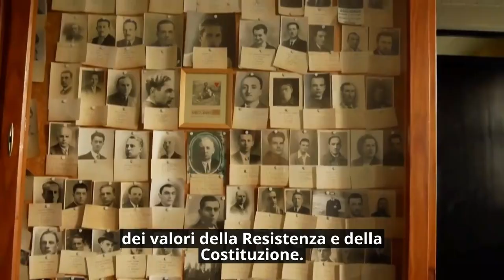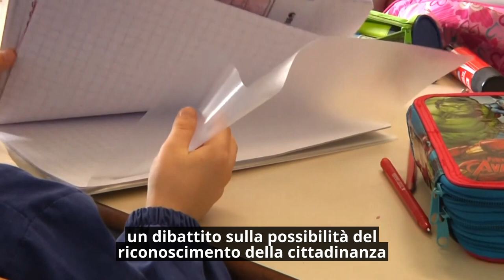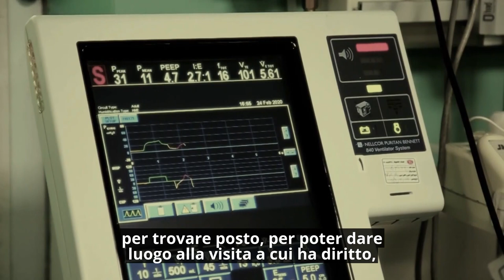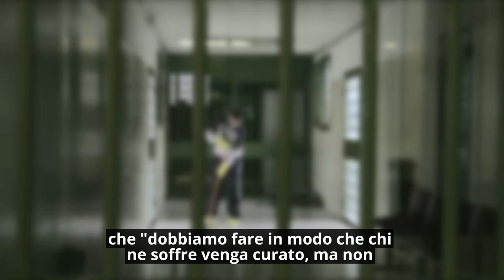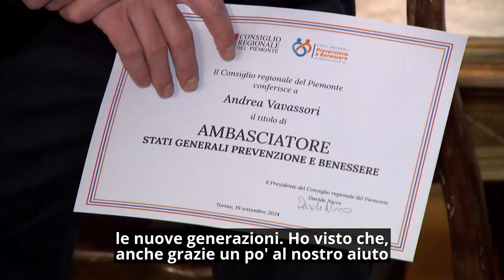Consiglio News del 26 settembre 2024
In questo numero del rotocalco: Presentato il nuovo Ufficio di presidenza del Consiglio regionale; Ius scholae, il dibattito in Aula; Relazioni annuali del Difensore civico e del Garante regionale dei detenuti.